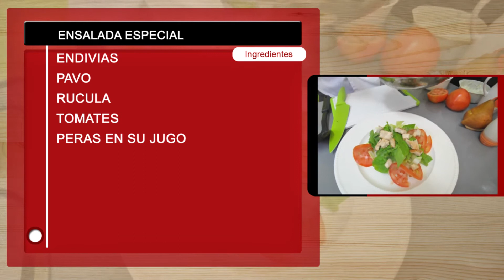EDUCANDO AL PALADAR 050 2013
Ensalda especial

Ingredientes:
Endivias
Pavo
Rucula
Tomates
Peras en su jugo